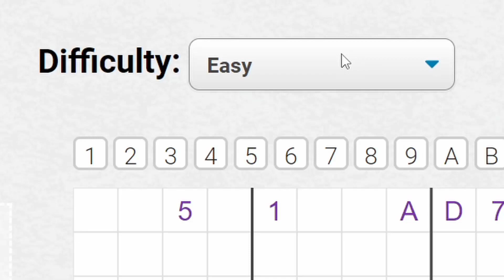Hexadoku 2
3 more...